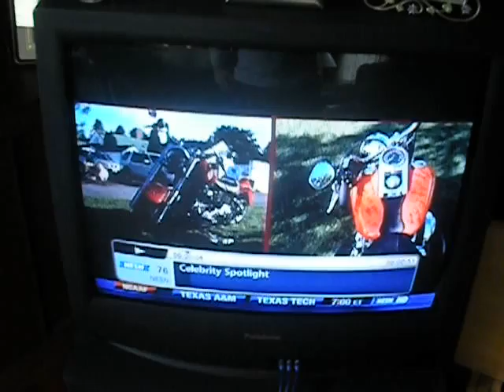FOR THE 2ND TIME IN LESS THAN 50 DAYS, I AM ON TV!